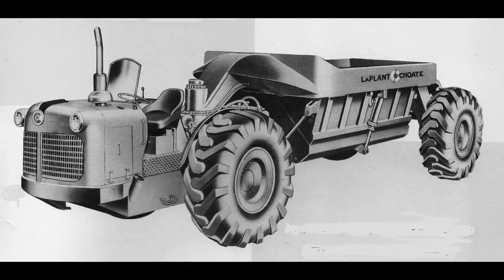Forgotten companies: LaPlant/Choate machinery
LaPlante/Choat machinery- overview by Richard Campbell

Established in 1911 in Cedar Rapids, Iowa, LaPlant-Choate originally got its start in the construction industry by building house moving equipment. This expanded to the manufacture of rudimentary bulldozer blades by 1927 and then on to towed scrapers, compaction equipment and rippers.

By 1939 LaPlant-Choate was a thriving concern and a major supplier of equipment to Caterpillar, both cable and hydraulically operated. LaPlant-Choate’s hydraulic pumps were one of the most simple and therefore reliable of all the early hydraulic units available and employed gears rather than vanes to pump the oil under pressure through the system. Critically, they were equipped with a filter in the return line to the tank.

The company’s gear type hydraulic pumps wore at a much slower rate than the vane type pumps favored by its competitors that were susceptible to the rather indifferent quality hydraulic oil of the time.

Although LaPlant-Choate never built a cable control unit (PCU), it did manufacture a large range of cable operated equipment, relying on other manufacturers, such as GarWood, Isaacson and LeTourneau to furnish a suitable PCU.

Rivalry exisited between LaPlant-Choate and LeTourneau as both companies had preferred supplier agreements with Caterpillar who sold both of their products through Cat’s extensive worldwide dealer network.

LaPlant-Choate, just like LeTourneau, was a victim of Caterpillar’s decision to develop and manufacture its own attachments. In 1944 Cat pulled the plug on both companies, collapsing LaPlant’s distributor network.

Setting up a new sales, parts and service network from scratch takes time and a considerable amount of capital, something which severely stretched the company financially.

However, this setback did not deter the company from developing and marketing it’s first motor scraper, the 18 cubic yard Model TS-300 in 1946 followed in 1950 by the 13 cubic yard TS-200.

It should be noted here that LaPlant-Choate coined the trademark “Moto-Scraper”, later expanding it to “Motor Scraper” which has now become a generic term for all machines of this type!

Both the TS-300 and TS-200 were well accepted by contractors but sufficient operating capital was still a problem for the company. LaPlant-Choate also tried building a rubber tyred push tractor, the Model TD-300, but only manufactured a few before the type was withdrawn.

Finally, in September 1952, LaPlant-Choate ceased to exist when Allis-Chalmers bought the entire company, its manufacturing plant & tooling, patent rights, trademarks and unsold equipment. Allis-Chalmers had been investigating scraper manufacturers that could round out its own equipment line and LaPlant-Choate filled the bill nicely. From then on all former LaPlant-Choate products were painted Persian Orange and branded as Allis-Chalmers.

Thanks for checking out NZ Contractor magazine's LaPlant-Choate slideshow.
These clips are made from images published in conjunction with classic machine reviews

Author Richard Campbell has sourced these images; Richard also blogs